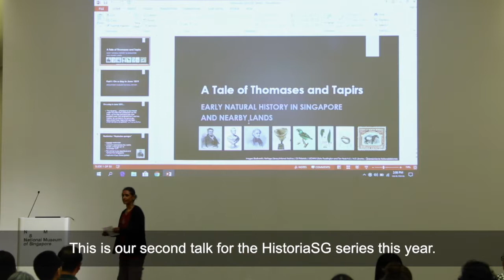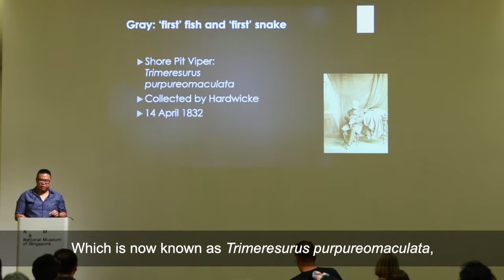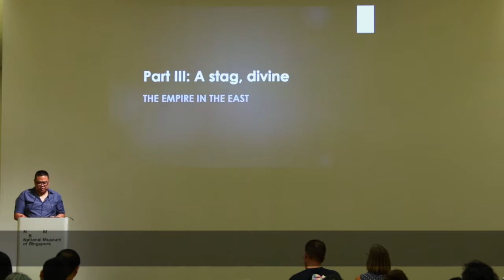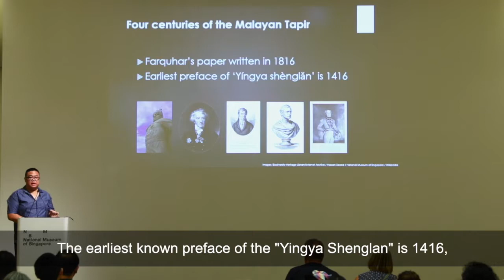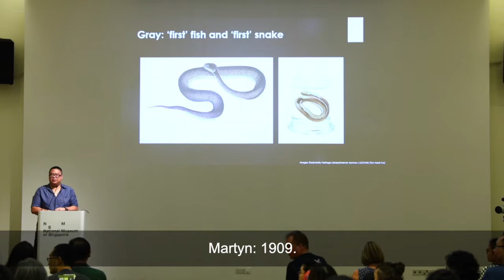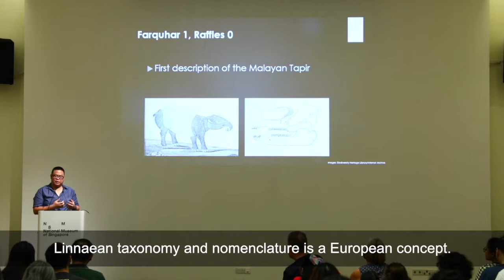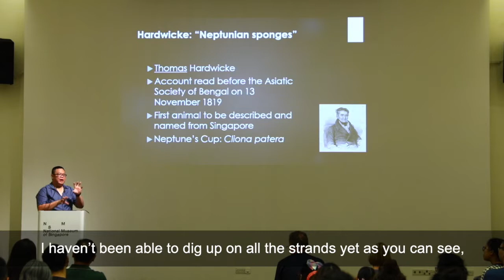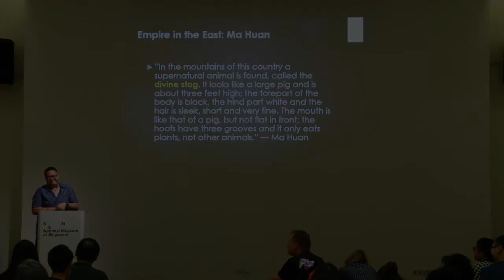A TALE OF THOMASES AND TAPIRS: EARLY NATURAL HISTORY IN SINGAPORE AND NEARBY LANDS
Martyn E. Y. Low
Research Associate, Lee Kong Chian Natural History Museum